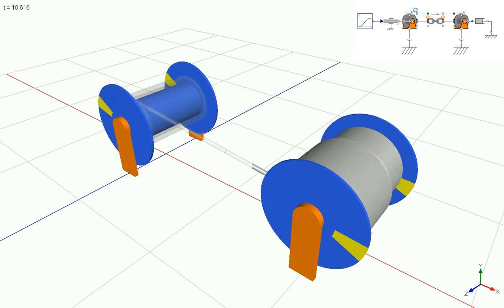Double Winch 3D!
A Modelica custom component based on MapleSim's Ropes and Pulleys library.
...with improved wind/unwind algorithm.